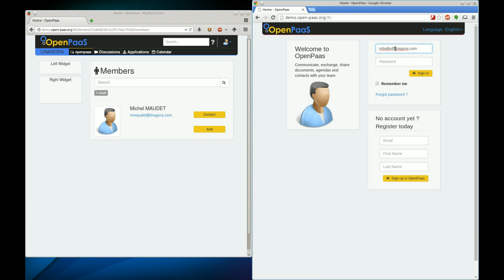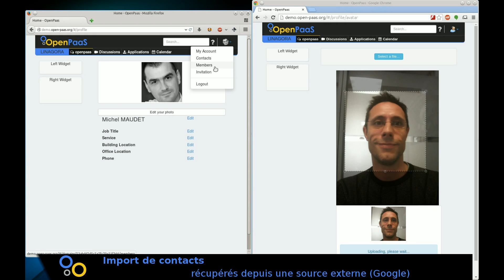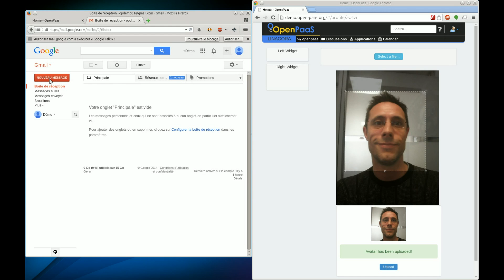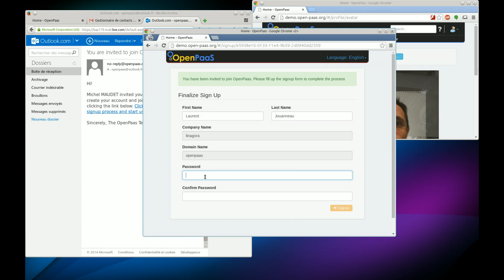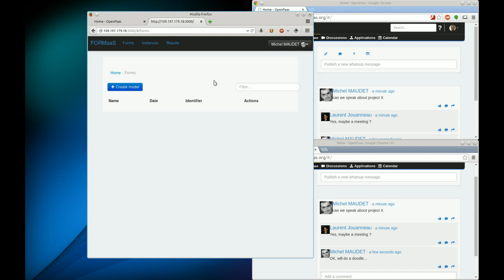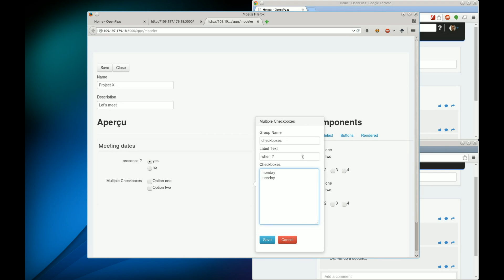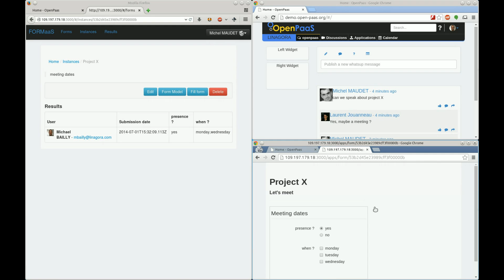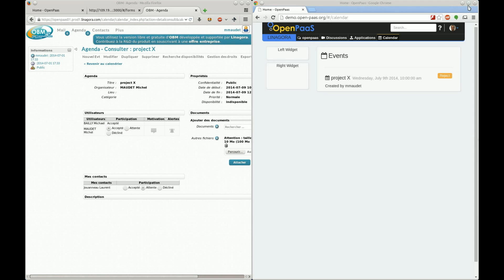openpaas demo 2014/07/03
Démonstration des développements en cours sur la plateforme Cloud Open PaaS.